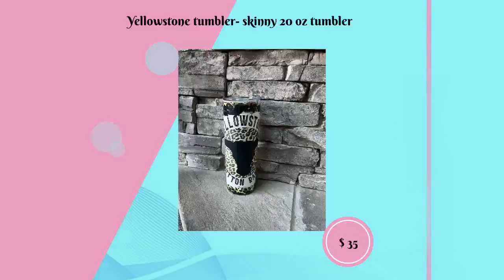Yellowstone tumbler- skinny 20 oz tumbler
Sublimation stainless steal skinny tumbler!- 20 oz tumbler Each 20oz Stainless Steel tumbler comes with a clear lid and a metal straw. All tumblers are made to order!! The beauty of sublimation is the permanent ink aspect. It will never crack or peel. These are HOT AND COLD compatible. This will keep your iced coffee chill or your steaming cup of coffee hot! Each tumbler comes with a closeable lid and reusable metal straw. to keep these tumbler designs bright and give it the longest life span please Hand wash only. ** Please be advised** these are a fully wrapped design ( excluding the bottom). there is a seam line on all tumblers in the back. ** Please be advised** due to the difference in graphics on a computer, tablet, or phone screen some colors may show slightly different than in person. Use these fun tumblers for your vacation, family reunion, sports tournaments/ events, & even just daily use!